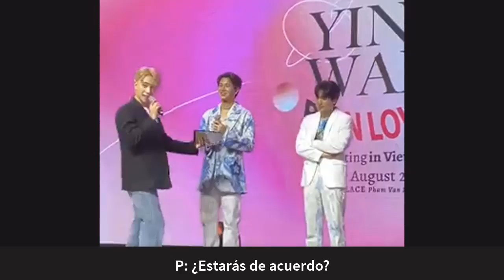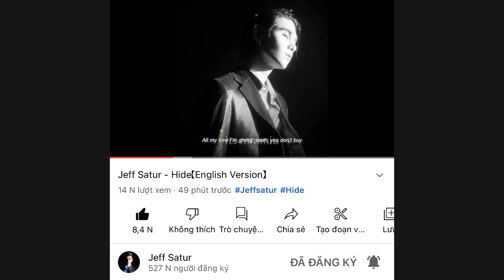LE PROPUSO MATRIMONIO?😭💖LE ABANDONÓ EN VIVO?🤭🤡